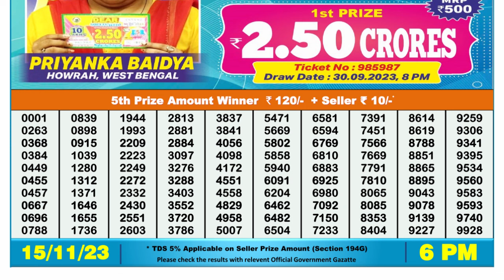🔴 Lottery Sambad Live 06:00pm 15/11/23 Day Nagaland State Dear Lottery Result Pdf Download